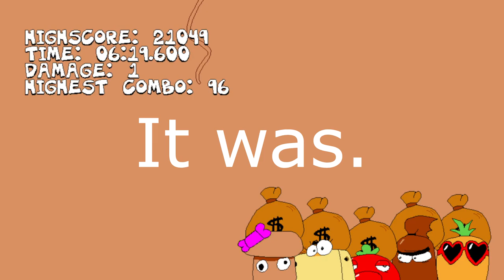Pizza Tower, But I Can't Mach Run (Floor 3 P-Ranks) ft. The Noise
I'll have to more thoroughly explain Crust Cove in another video. On another channel. But for those who said I was mach running in the previous videos, hopefully you can interpret what my rules actually are with how Crust Cove was shown in this video.

0:00 Crust Cove
0:58 Gnome Forest
10:47 Deep-Dish 9
17:26 Golf